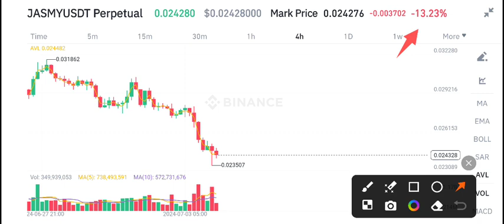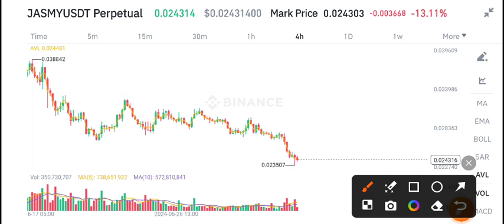Jasmy coin News Today! Jasmy Price Prediction update Today